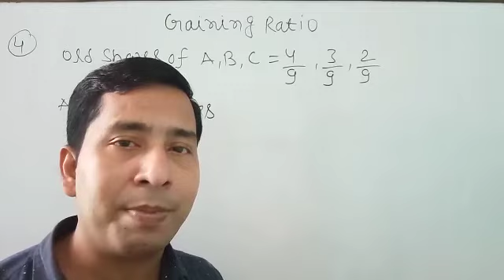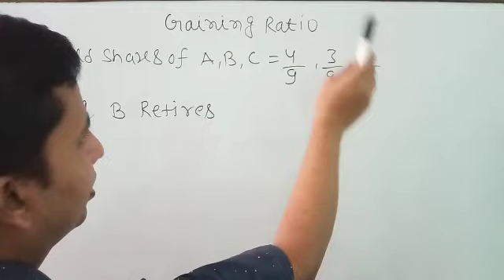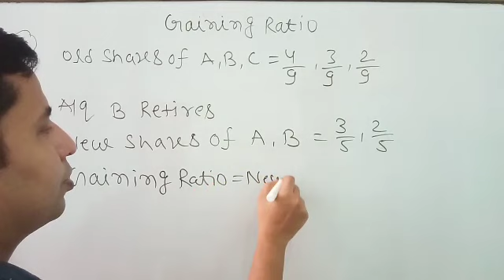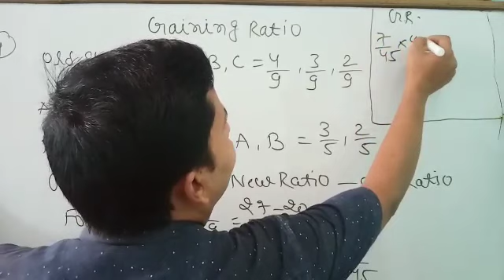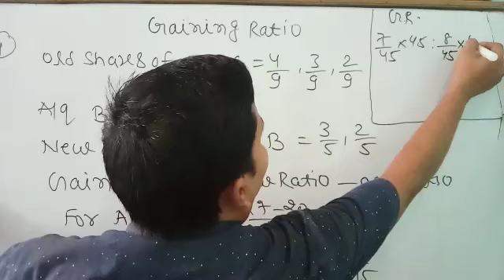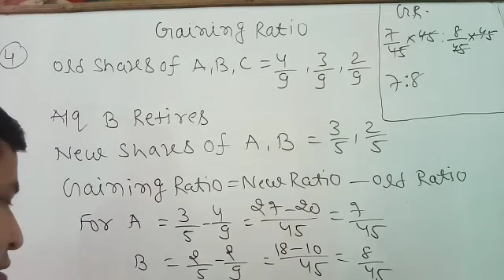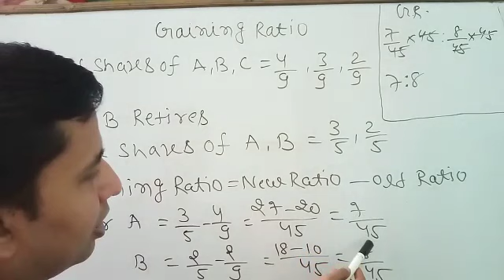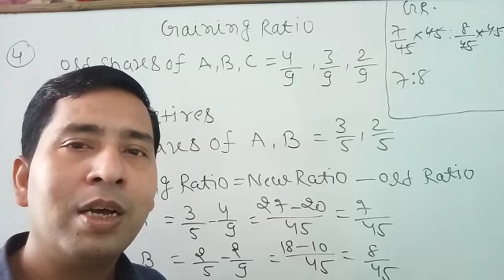GAINING_RATIO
प्रोफेसर पंकज केशरी, कॉमर्स कैरियर सेंटर, आरा, नगर